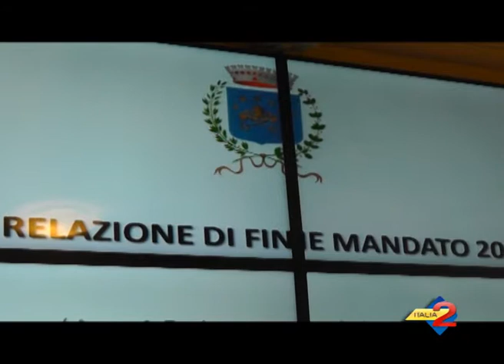San Pietro al T(SA): relazione fine mandato. Int. al Sindaco, Domenico Quaranta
07/04/2014